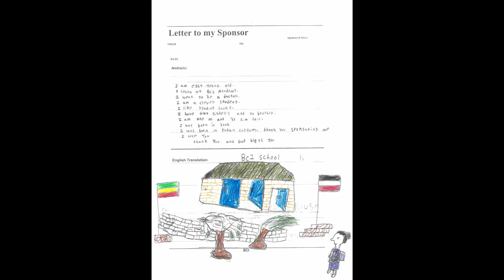The BCI Beat: You Can't Rent a Car Here!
On today’s episode of The BCI Beat, Melissa and Jolie tell you where you can't rent a car, ask the age-old question "why did the donkey cross the road?" and share a story of a single mother who is refusing life-saving treatment.

Time Stamps:
0:26 Daily Grind - Chaltu Abu Update
1:47 How does THAT work? – Driving in Ethiopia
5:28 BCI Academy Buzz – Library Tour
6:37 Waiting on Hope – Refusing Lifesaving Treatment
8:59 Good News – Government Freebies
9:57 Next Time – A Child's First Car Ride

We would love to hear from you! You can drop us an e-mail at any time.

Learn how to change a life by visiting our website and social media pages.

and select Blessing the Children International. A portion of every purchase you make through Amazon will support our children.

OUR STORY
We are Blessing the Children International, a global community that believes every child deserves a chance in life. We're breaking the cycle of poverty for orphans and widows in Ethiopia, Africa through education, love, care, coaching and real change in their lives and in the generations that follow. We are impacting the lives of Ethiopia's most vulnerable children with a mission to send them forth to create change within their country.

Thumbnail image: Creative Commons Zero - CC0